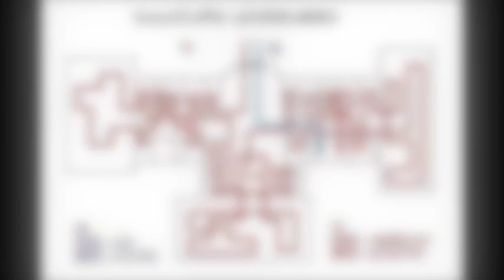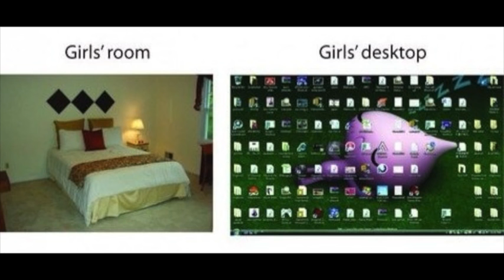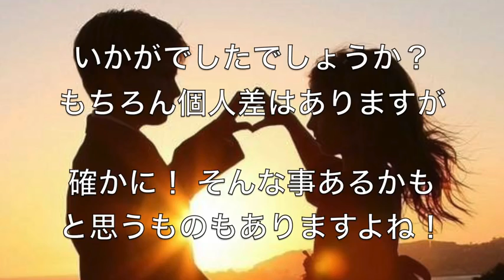【衝撃】男女の違いが一目瞭然！？画像でわかる男女の違いがおもしろいと話題に！男と女は違う生き物！！【驚愕】